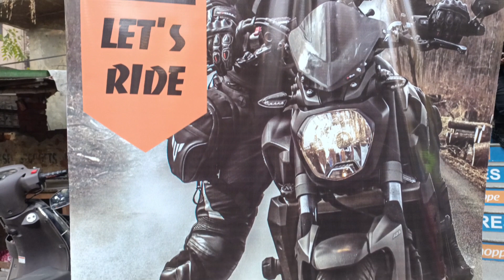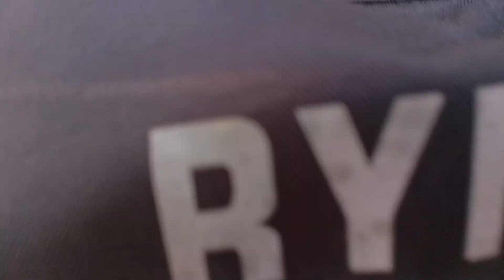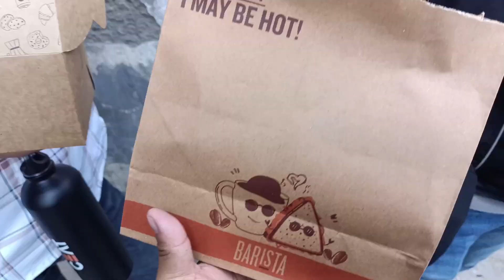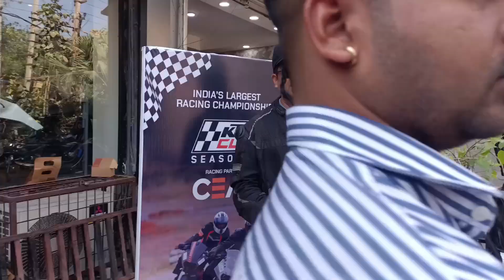Sunday ride Gurgaon event Bye ￼KTM and CEAT tire many riders coming 🍑🫡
Riders coming